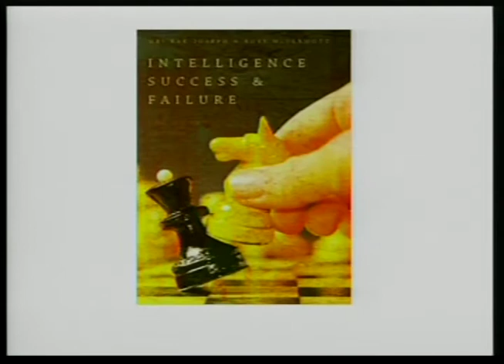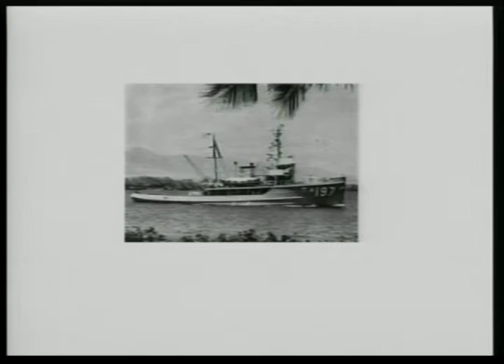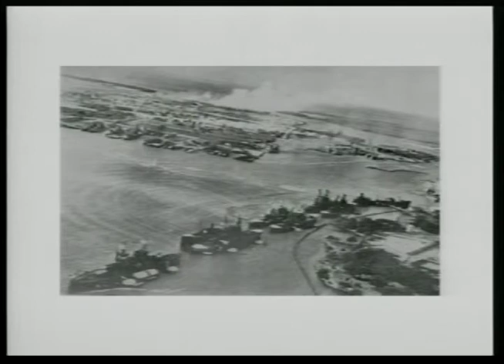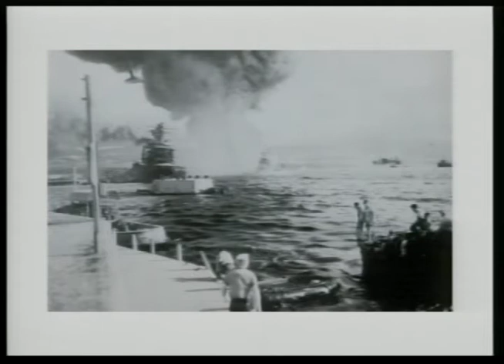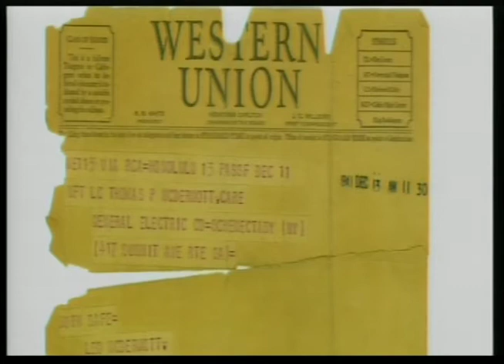AY2020 USAWC Annual Strategy Forum - Strategic Intelligence anticipating change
panel members are: Robert Jervis the Adlai E. Stevenson Professor and Professor of International and Public Affairs from Columbia University, Rose McDermott, the David and Marianna Fisher University Professor of International Relations from Brown University and the monarator Genevieve Lester, DeSerio Chair for Strategic Intelligence, USAWC